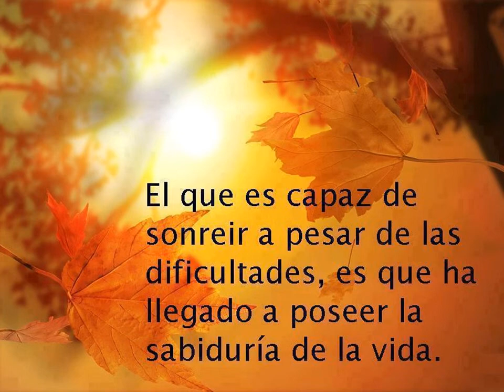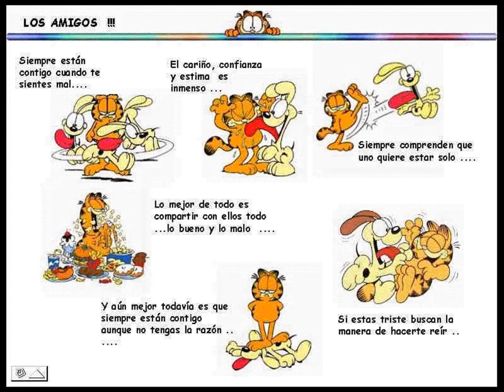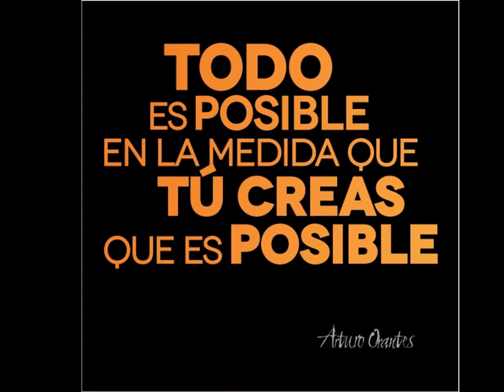Lupita Giselle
Prueba de windows media.